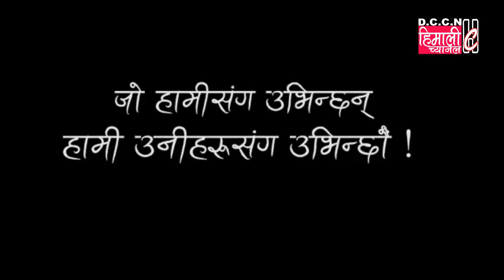"जो हामीसंग उभिन्छन् हामी उनीहरुसंग उभिनेछौं!" : सि के श्रेष्ठ